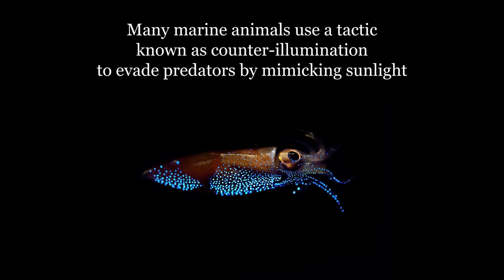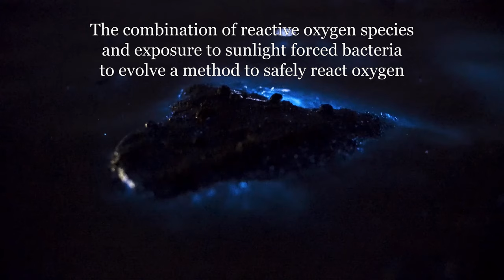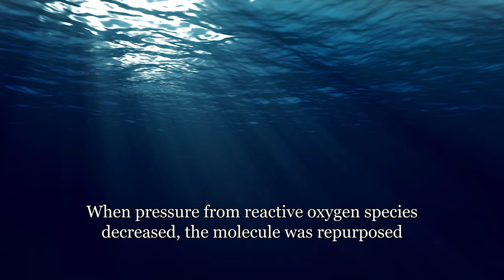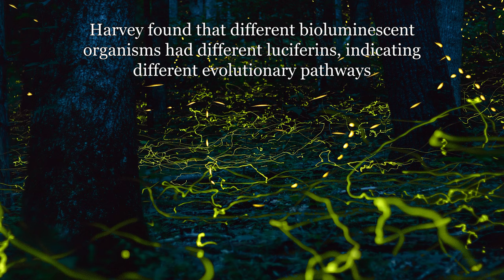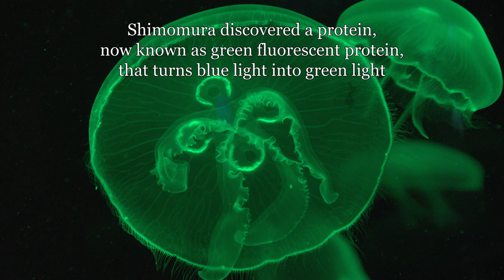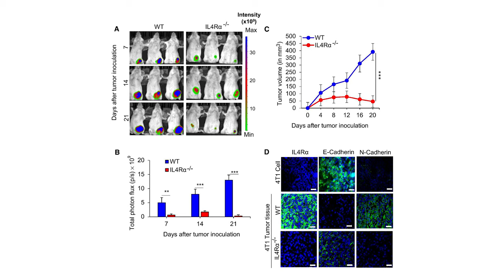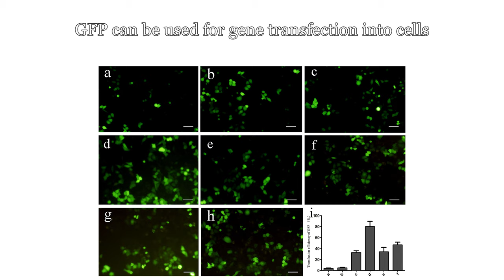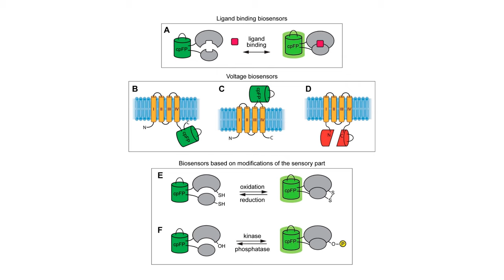Bioluminescence: Origins and Applications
Bioluminescence, the phenomenon of a biological organism producing light, exists in many species of bacteria, fungi and animals, and has fascinated humans for thousands of years. The variety of colors and patterns produced by bioluminescent organisms can create ethereal scenes, from glowing waves of jellyfish to caverns lit by brightly colored insects. In addition to marveling at the displays of color from bioluminescent organisms, humans have been able to implement bioluminescence for scientific and technological purposes, taking advantage of the benefits of biological light production. Learn more about bioluminescence by watching this video!

Thank you to The Red Bear for suggesting this video!